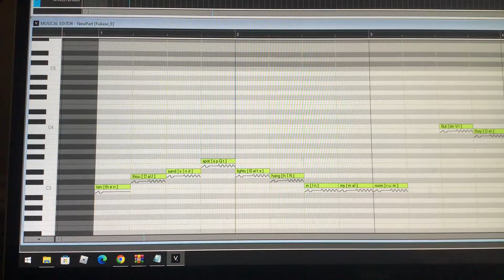how does vocaloid work :(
i’m beyond confused someone please help